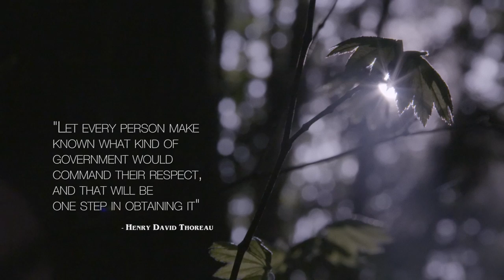The Caretakers Trailer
Exploring the fragile dynamic between settler activists and indigenous land/water defenders, the film “The Caretakers” articulates the effects of colonization on the environment and Indigenous peoples and asks the question, “How do we work in solidarity as settlers on these lands wanting to be allies with the Indigenous peoples in opposition to unnecessary resource projects?”

Looking at the Anti Kinder Morgan blockade that took place in the fall of 2014 within the Burnaby Mountain Conservation Area on the unceded traditional territories of the Musqueam, Squamish, and Tsleil Waututh peoples. Filmmaker David Goldberg follows a few key members of a group of activists known as The Caretakers, as they set out to navigate the daily struggle and beauty of maintaining their blockade while exemplifying how to work together in solidarity against the proposed Kinder Morgan pipeline expansion project.